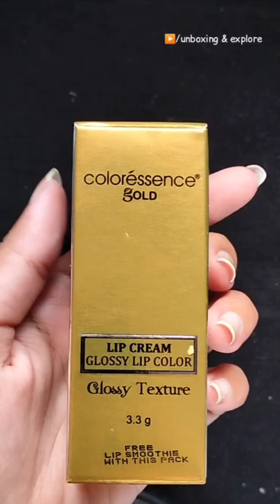Coloressence free lipstick💄unboxing | worth Rs 650 😍❤️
Hello guys, today I am unboxing coloressence free lipstick💄. I hope you all enjoyed this video.